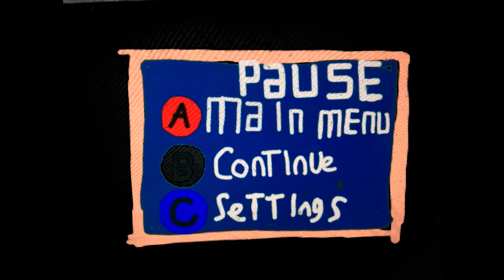Namco Museum ( Lorenzo Network Game System ) Gameplay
CHAPTERS:

0:00 Opening

0:28 Pac-man

5:57 Dig Dug

10:44 Phozon

17:00 Galaga

22:48 Ms. Pac-man

27:57 Pole Position

29:39 Pole Position II

31:12 Closing